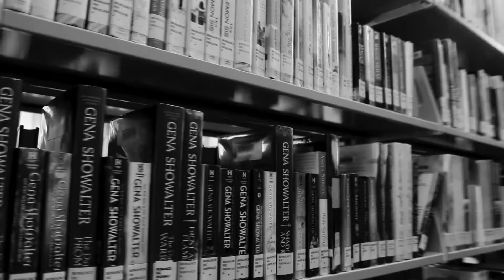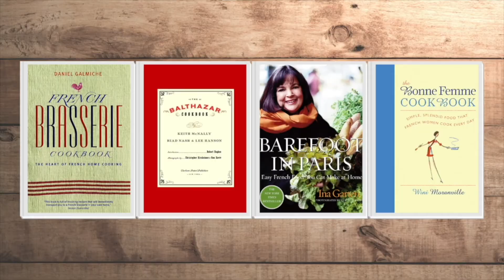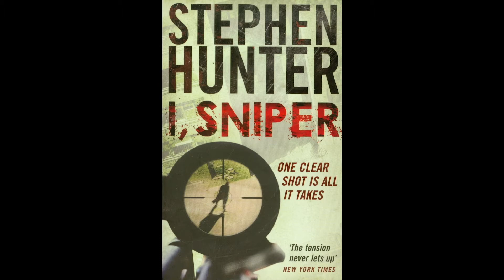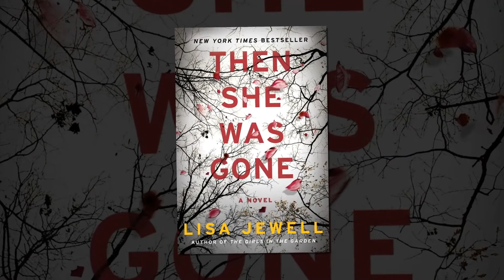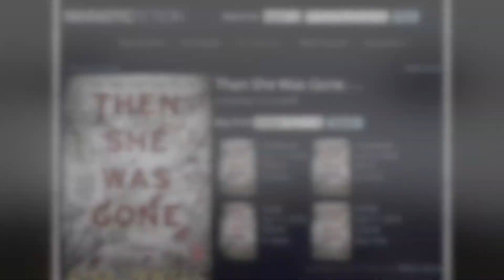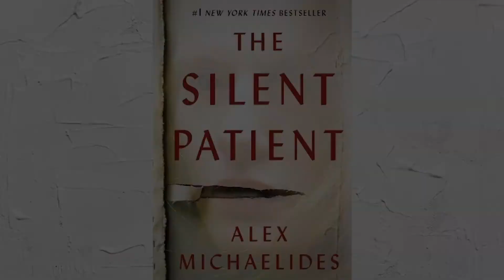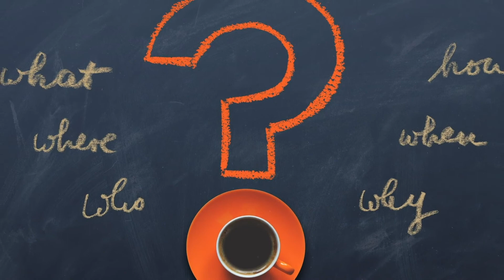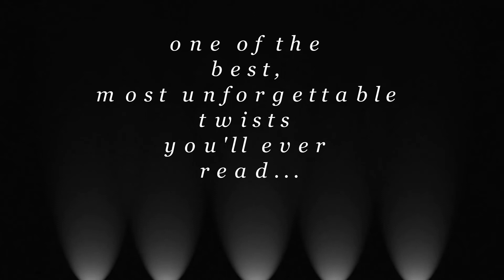In the Stacks - Episode 15: Staff Favorite Mystery Reads & 2021 Edgar Mystery Awards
In this episode, we celebrate May – which is Mystery Month here in the Library world! We will announce the 2021 Edgar Allan Poe Awards, honoring the best in mystery fiction & non-fiction, and finally, we get staff recommendations for their favorite mystery reads.